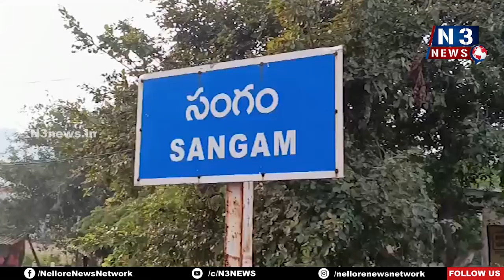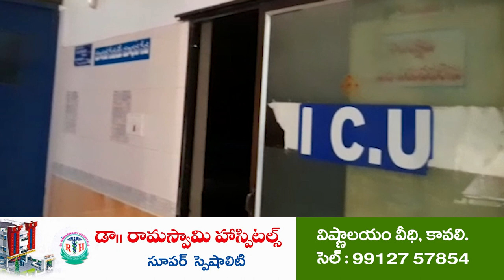అక్ష‌ర‌చైత‌న్య‌పై అవ‌గాహ‌న | Akshara Chaitanyam | Sangam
- నిరక్షరాస్యులను అక్షరాస్యులుగా తీర్చిదిద్దడమే ల‌క్ష్యం
- 13 సచివాలయాల పరిధిలోని 29 కేంద్రాలలో పరీక్షలు
- సంగం ఎంపీడీవో కార్యాల‌యంలో వెల్ఫేర్ అసిస్టెంట్ల‌తో స‌మావేశ‌మైన ఎంపీడీవో, ఎంఈవో